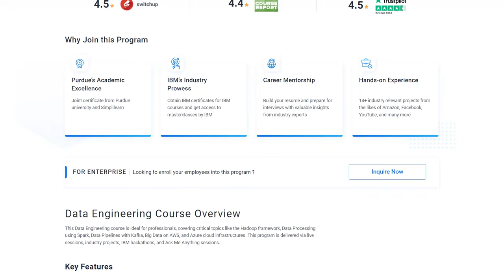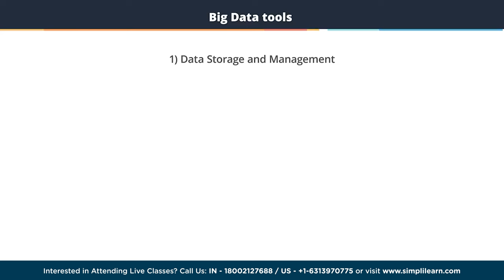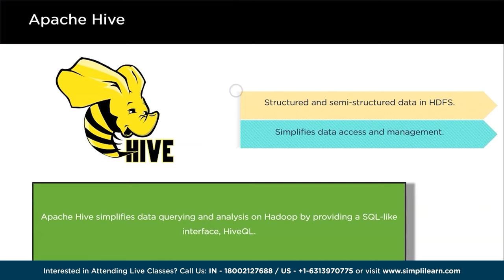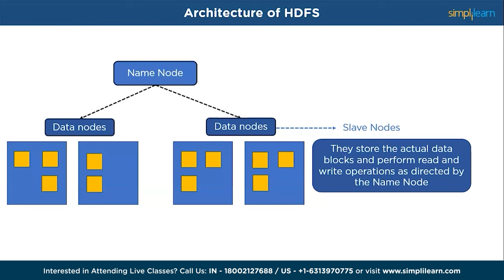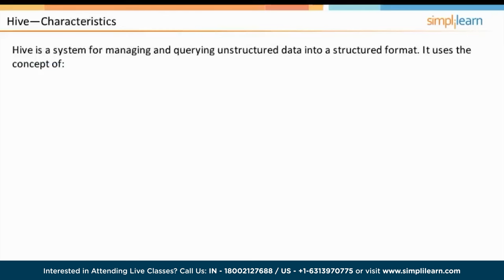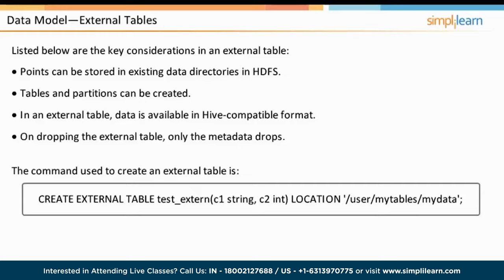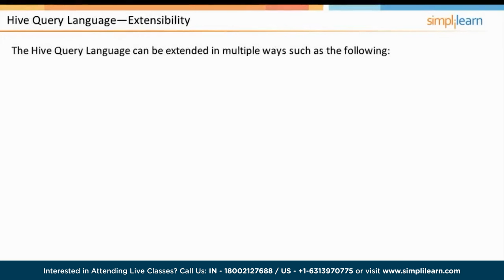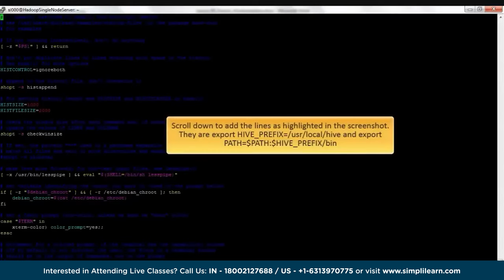🔥 Big Data Crash Course 2023 | Learn Big Data In 4 Hours | Big Data Fundamentals | Simplilearn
In this video on our Big Data Crash Course 2023, we'll explore the Top 7 Big Data Technologies for 2024, delve into the inner workings of Hadoop Distributed File System (HDFS), provide an in-depth Hive tutorial, navigate the vast Hadoop ecosystem, and introduce you to the Top Data Engineering Projects for 2023. Join us on this educational journey as we prepare you for the data-driven future.

00:03:52  What is Big Data ?
00:13:05  Top 7 Big Data Technologies 2024
00:21:35  What Is HDFS And How It Works?
00:30:22  Hive tutorial
01:09:07  HDFS cluster Architecture
01:38:44  Hadoop Ecosystem Explained
02:07:12  Introduction to HBase
03:37:33  Top Data Engineering Projects

Fast-track your career as a Data Engineering professional with our Data Engineering course. This course covers Big Data and Data Engineering concepts, the Hadoop ecosystem, Apache Python basics, AWS EMR, Quicksight, Sagemaker, the AWS cloud platform, and Azure services.

✅ Skills Covered
- Real Time Data Processing
- Data Pipelining
- Big Data Analytics
- Data Visualization
- Provisioning data storage services
- Apache Hadoop
- Ingesting Streaming and Batch Data
- Transforming Data
- Implementing Security Requirements
- Data Protection
- Encryption Techniques

✅ Tools Covered
- Amazon EMR
- Amazon RedShift
- MongoDB
- Python
- Apache spark
- Data Bricks
- SQL
- and more...